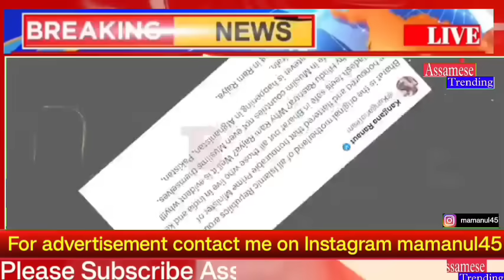Assamese Morning News Today 08 August | Assamese Top News Today | Himanta Biswa Sarma News Today